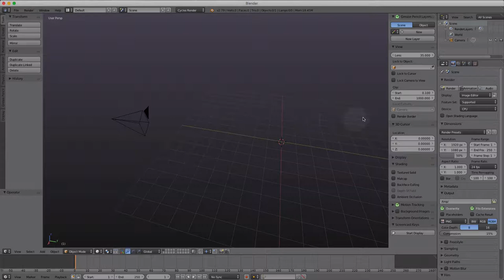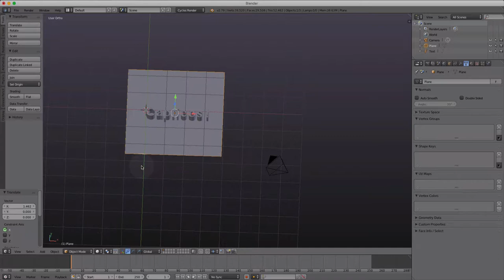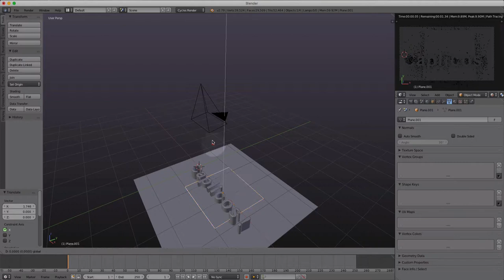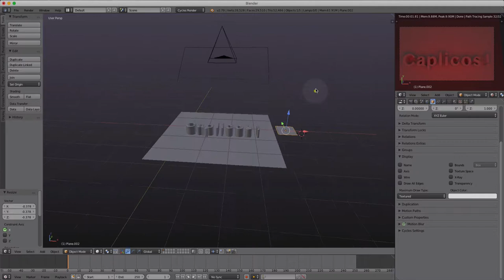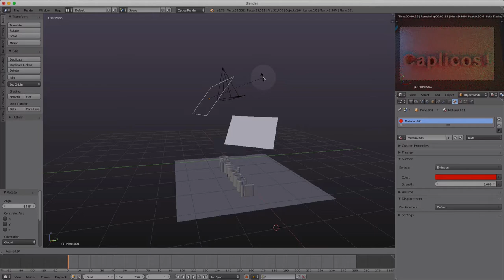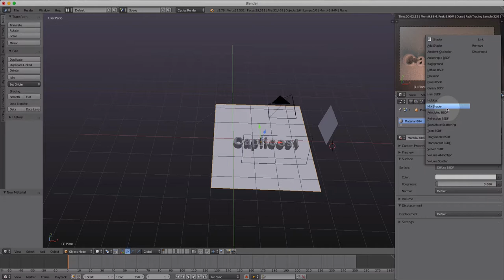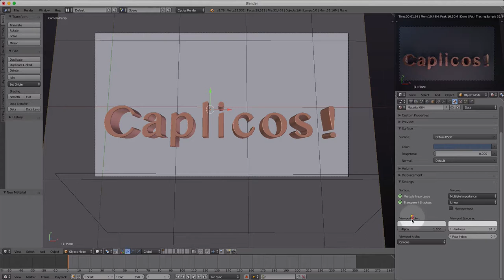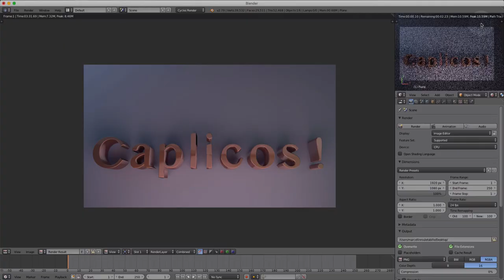Création d'un texte Blender 2.7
Création rapide d'une scène avec une typo et un rendu cycles